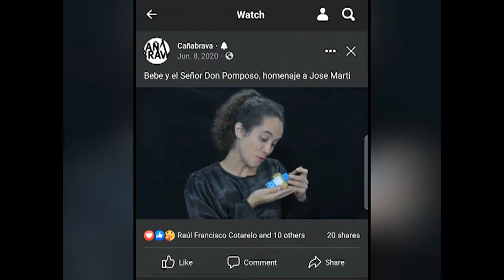A las puertas temporada teatral Marzo en la Escena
El evento acontecerá del 19 al 27 de ese mes, auspiciado por las instituciones culturales de la provincia.